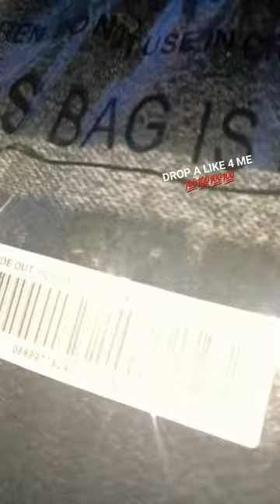Supreme "Inside-Out " Box Logo Hoodie Unboxing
2023 spring and summer supreme  black box logo hoodie inside out XXL